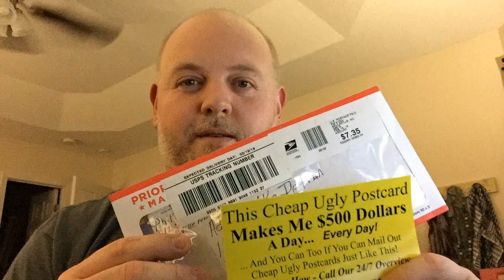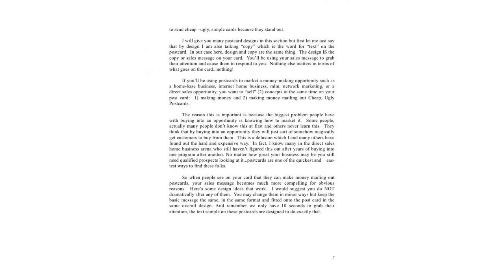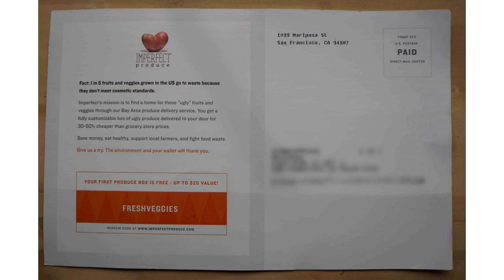Make Money with Cheap Ugly Postcards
for more information.